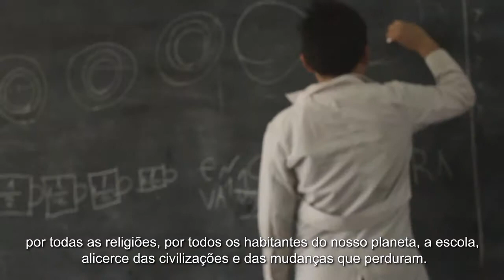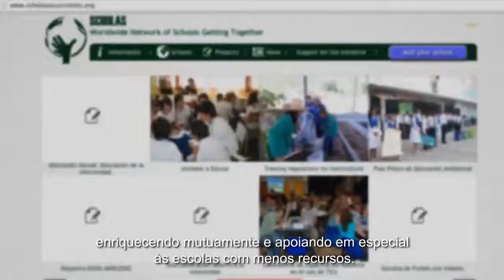About Scholas - 2014 - Italian (Portuguese subtitles)